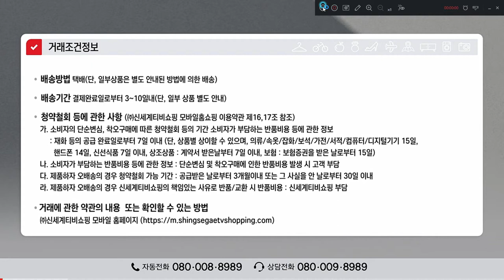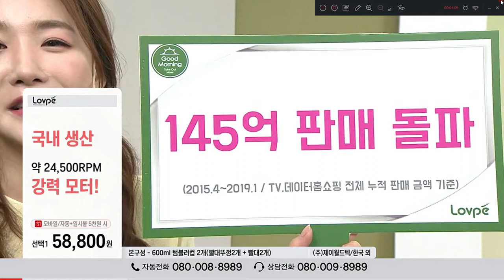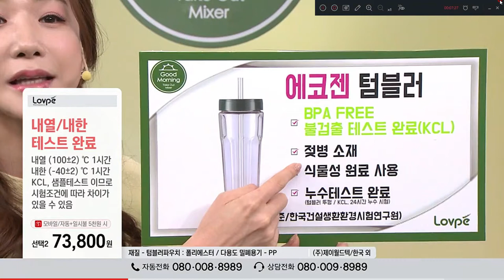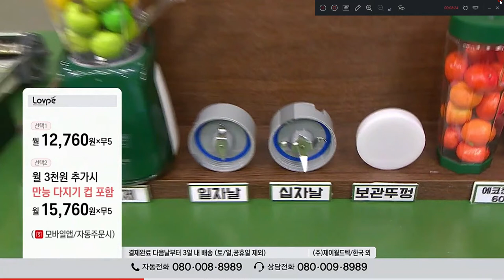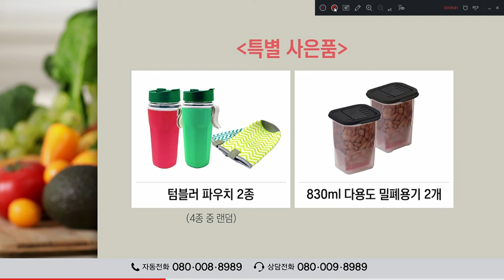신세계쇼핑 굿모닝로페믹서기 쇼호스트이창훈 텀블러믹서기 텀블렌더 쇼핑호스트이창훈 제이월드텍